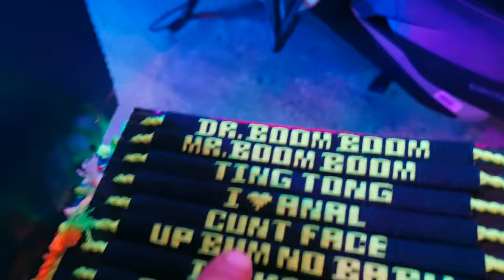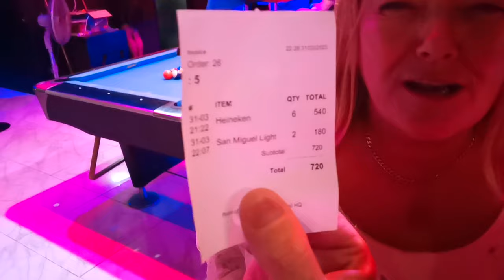Pattaya, Tree town, Jason and neil at the buzzin bar 👌👍